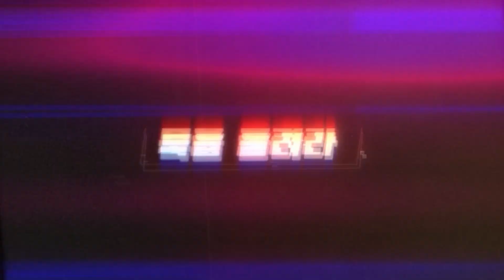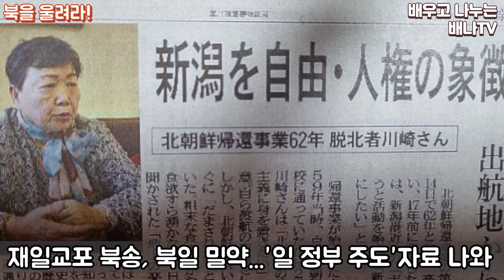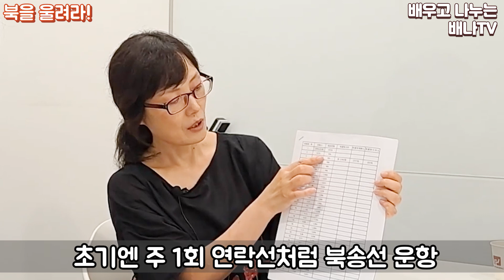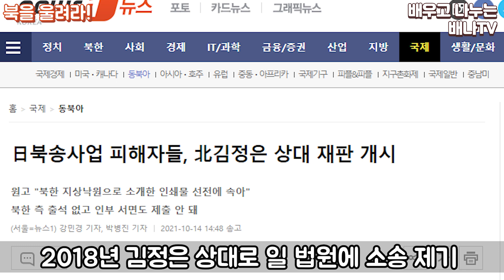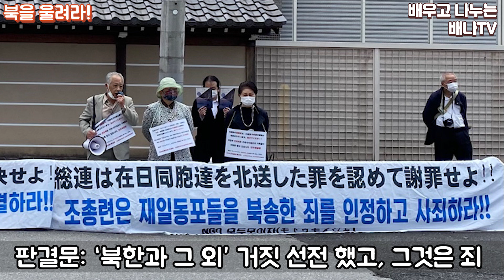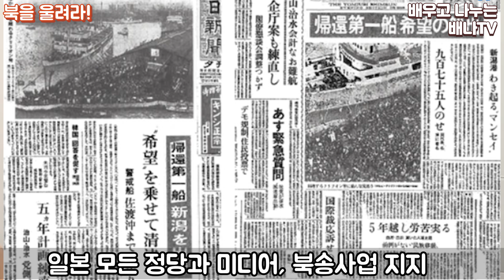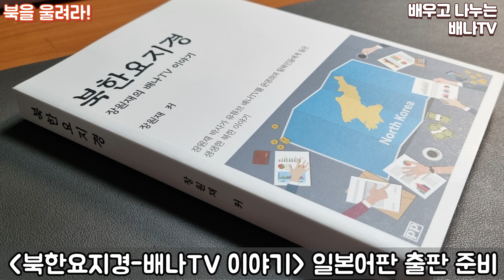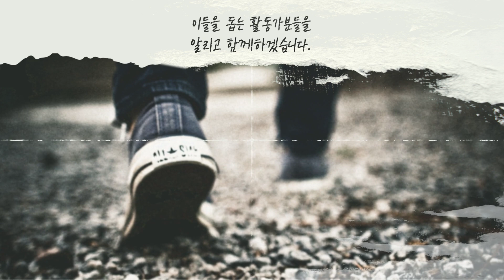[북을 울려라] 26회 - 재일동포 북송, 북한과 일본 공동책임 / NGO 모두모이자 김홍화 사무국장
● 북을 울려라!

북한의 현 상황, 미래, 국제관계에 대해 토론하는 프로그램입니다.
여러 전문가분들을 모시고 다양한 시각과 의견을 나누겠습니다.

● 배나TV는?

배나TV는 2014년 6월 15일에 설립한 방송사로, ‘배우고 나누는 TV’의 줄임말입니다.
2022년 3월 1일부터 비영리단체 '글로벌한마음'이 배나TV와 함께합니다.

1) 균형 : 문화차이를 줄이며, 생활정보를 배우고 나눕니다.
2) 조화 : 다문화 및 소외계층이 한국사회에 잘 정착할 수 있도록 노력합니다.
3) 융합 : 이들을 돕는 활동가분들과 봉사단체를 알리고 함께 하겠습니다.